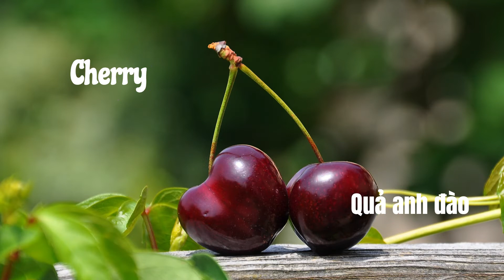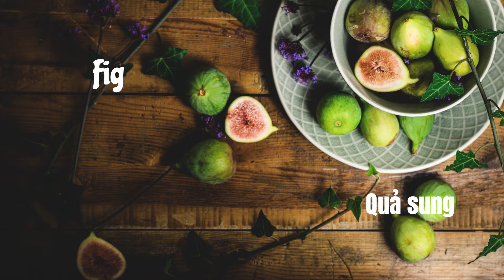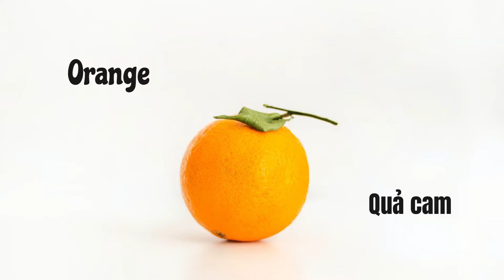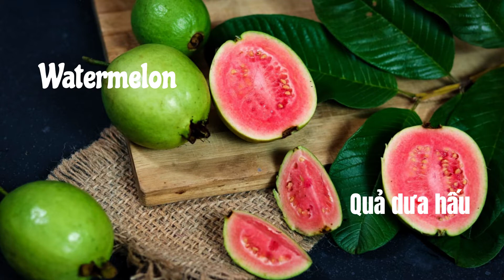Học từ vựng tiếng anh theo chủ đề: các loại quả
# từ vựng tiếng anh theo chủ đề